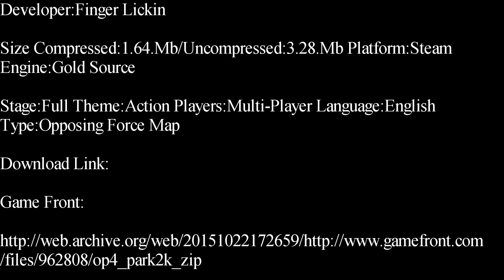Opposing Force-Park Two Thousand Deathmatch Map Showcase